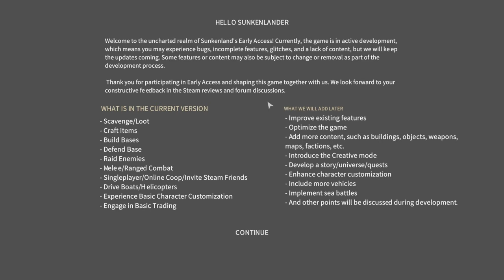Sunkenland [Coop]:ОПЯТЬ ГРИНД ЛУТА И СКУЧНЫЙ ГЕМПЛЕЙ [part 1]